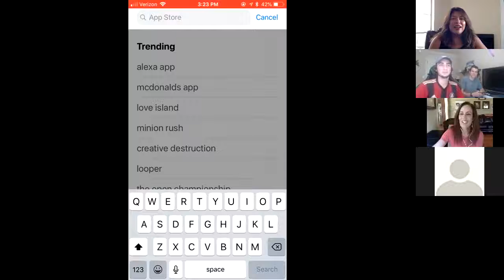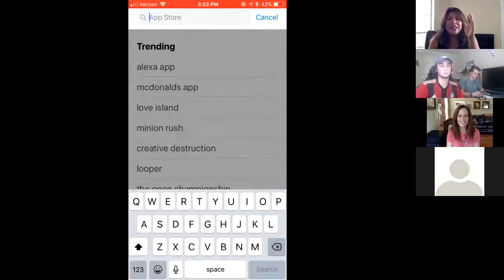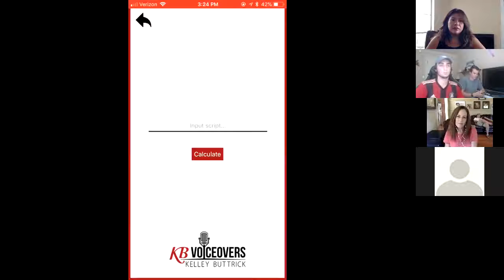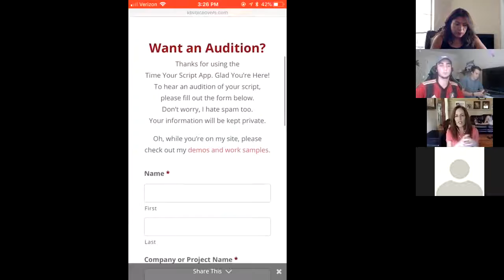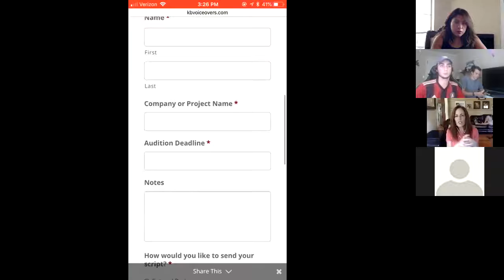Time Your Script Free App Facebook Live with VO Business Tools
So much fun to do my first Facebook Live with the amazing @Sophia Cruz of VO Business Tools.  Glad my app gurus James and Zach of MSquared Developers were able to join us.